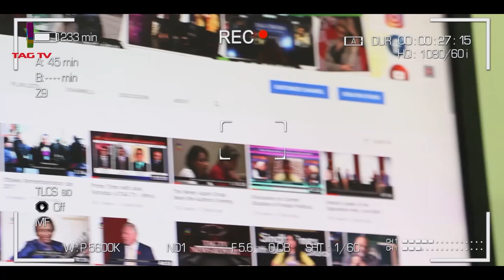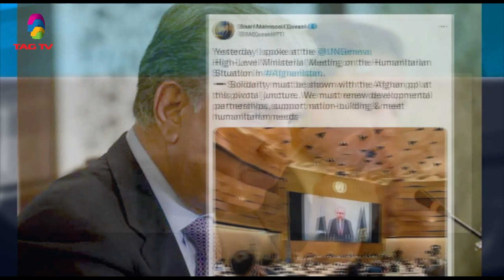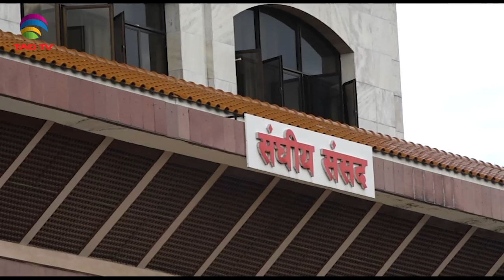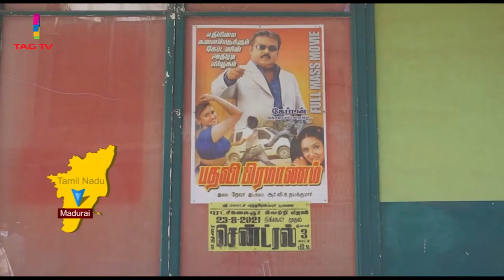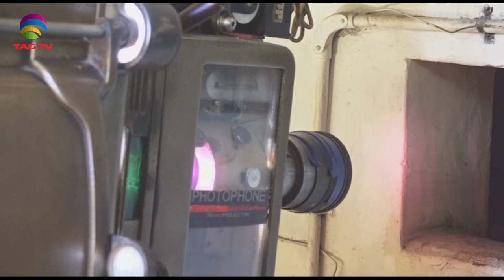India on path to become major defence exporter: PM Modi-US Secretary of State hits out at Pakistan